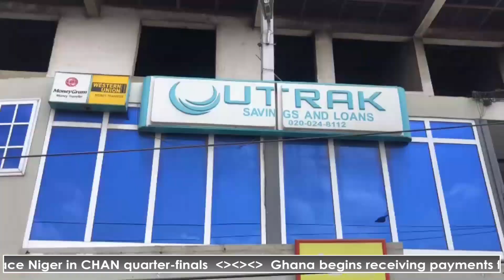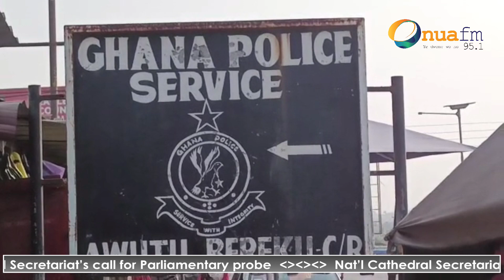Aggrieved customers of U-Track Savings and Loans have stormed the bank premises today.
Aggrieved customers of U-Track Savings and Loans in Awutu Senya, East Kasoa, have stormed the bank premises today to demand their money due to the bank's closure.